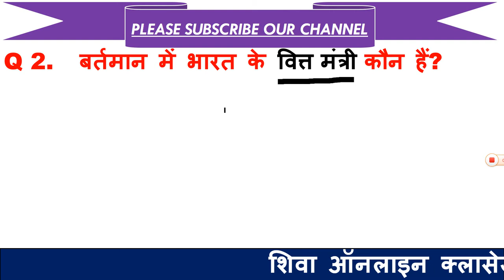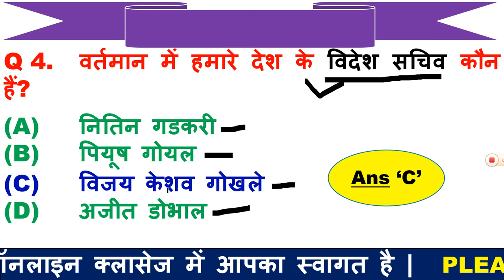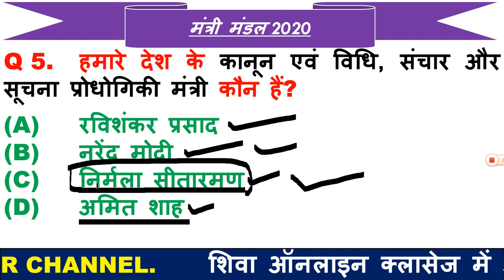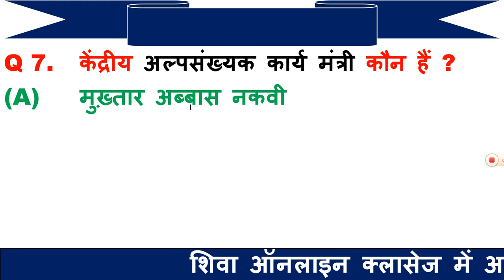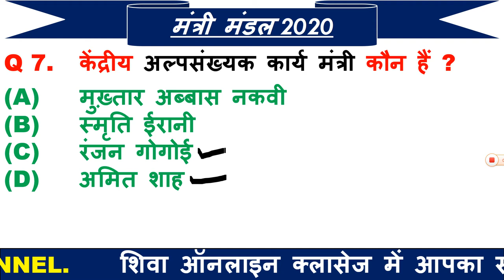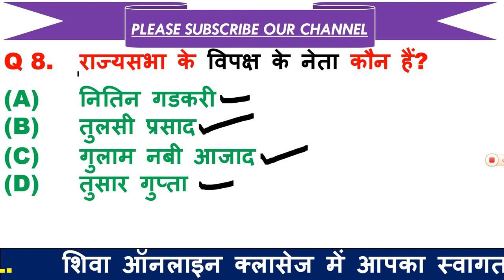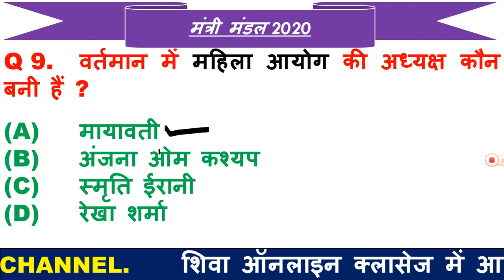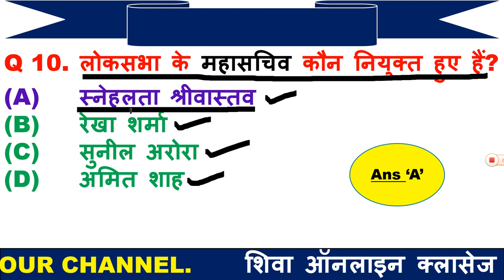मंत्रीमंडल 2020 | मोदी का नया मंत्री मंडल | Modi's Ministers list in 2020 Who is Defence Minister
1.  हेलो दोस्तों आज की इस वीडियो में मै आपको बताऊंगा मोदी के नए मंत्री मंडल के बारे में डिटेल्स में | 2020 में किस मिनिस्टर को कौन सा मंत्रालय दिया गया है की फुल डिटेल्स |
2.  Link for download free pdf